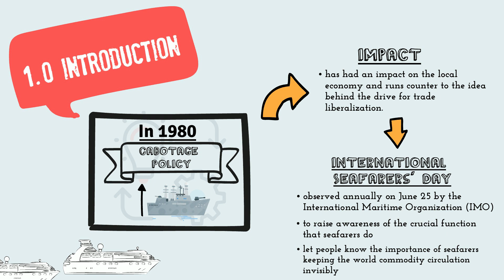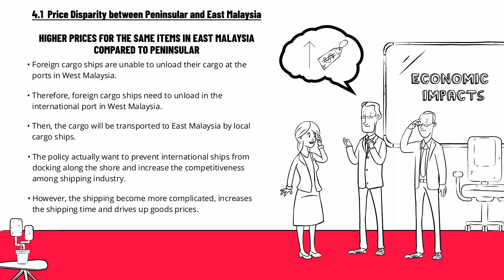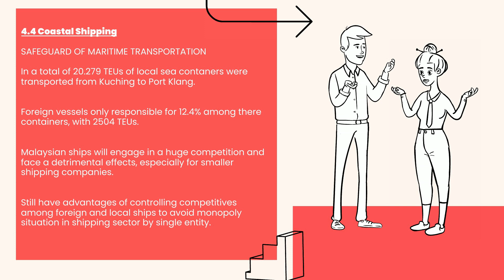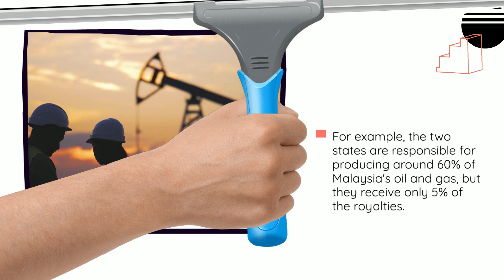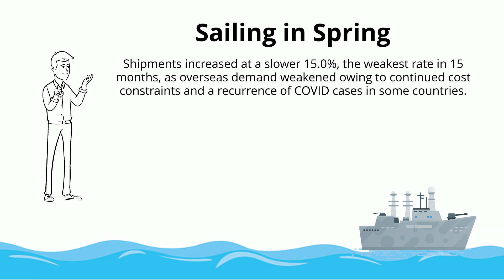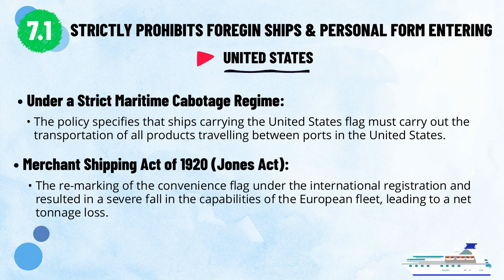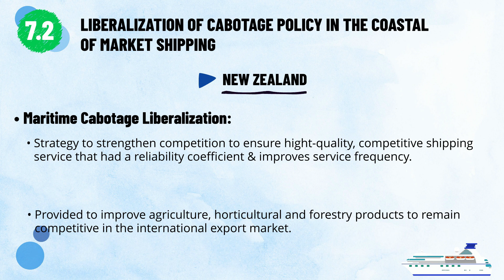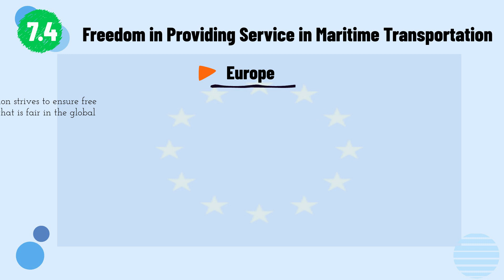BPMG3083_Maritime Management "The Cabotage Policy in Malaysia"